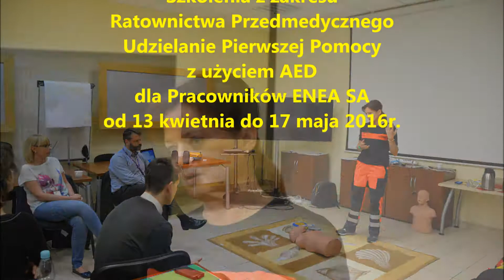Szkolenia Ratownicze ENEA 2016